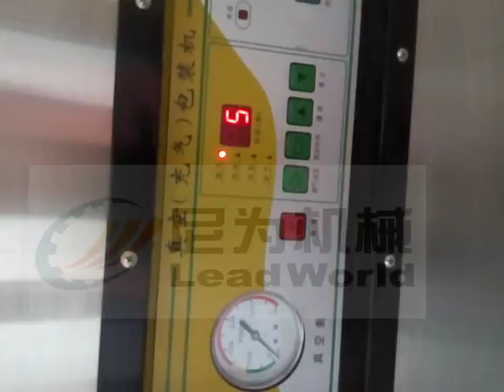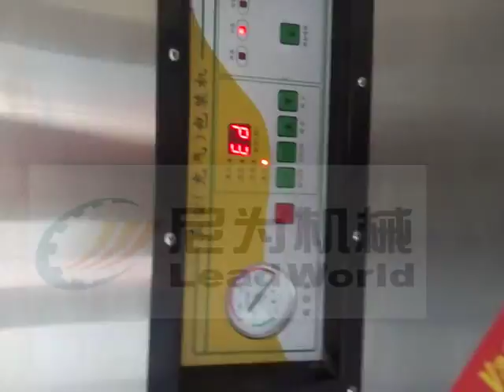simi automatic vacuum packing machine for rice from Kiki